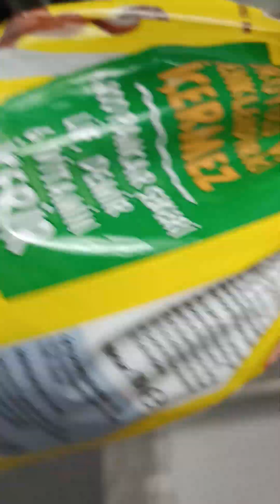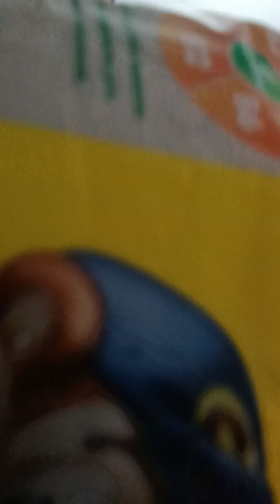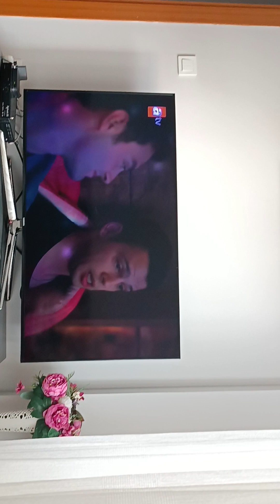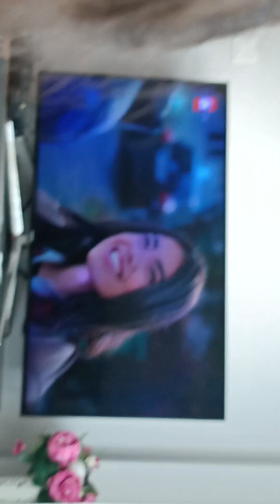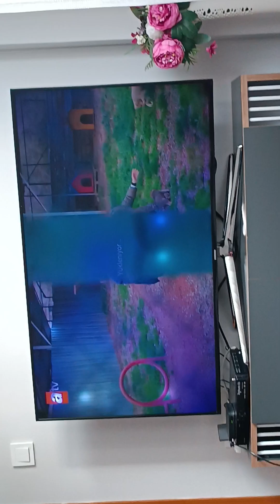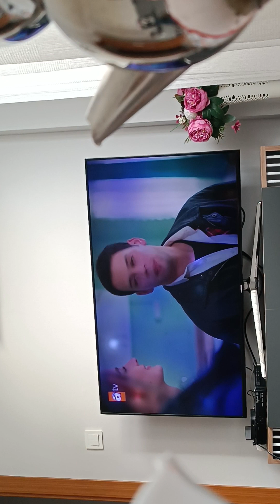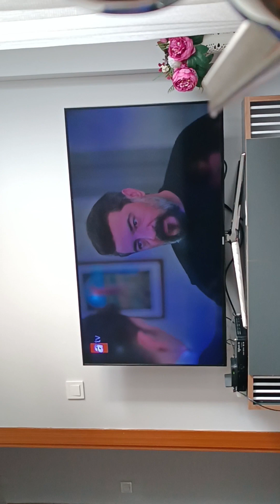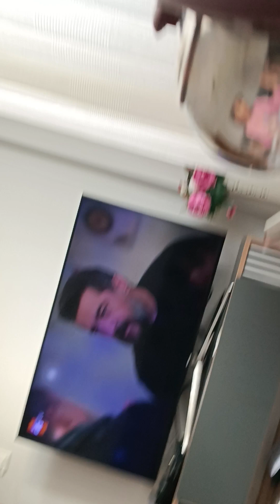kardeşimle cocoboks yedim zeynep TV abone ol pls